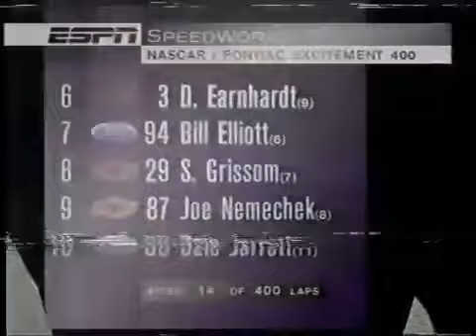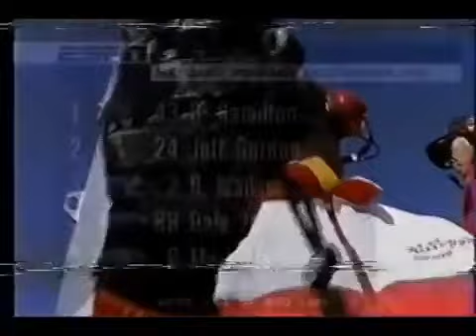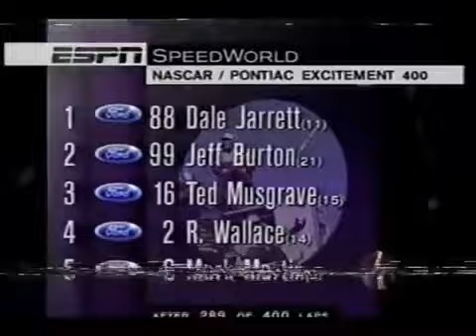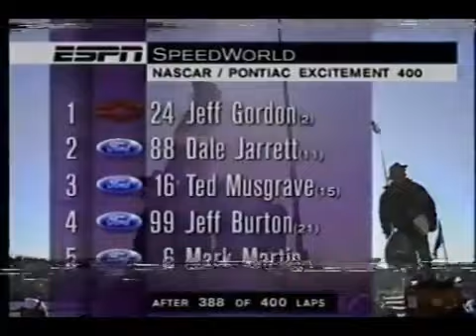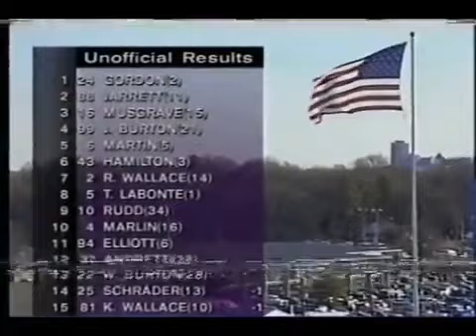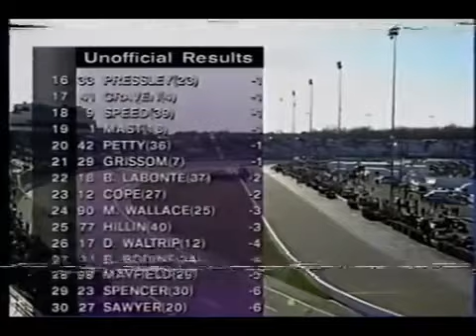1996 NASCAR Winston Cup Pontiac Excitement 400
Race 3 of the 1996 NASCAR Winston Cup season at Richmond.

Taken from the ESPN2 NASCAR Marathon at the end of 1997, enjoy a good race on a bitterly cold day.

On a side note, I do want to get back to uploading some old NASCAR races that I've got. I have a lot going on in my personal life so I don't know how much I'll do but I'll do my best.